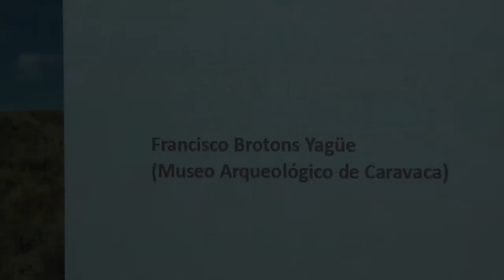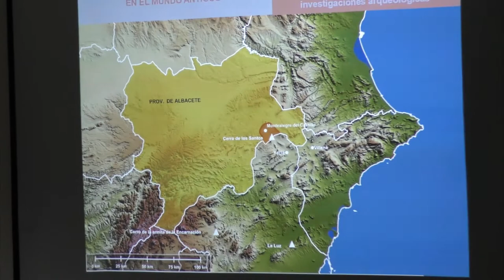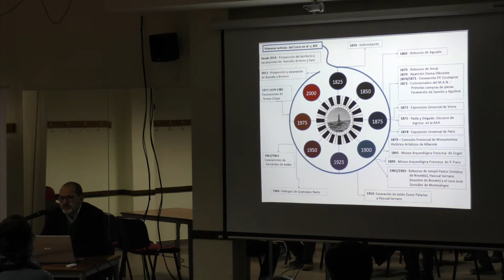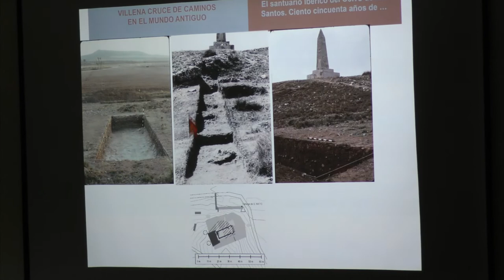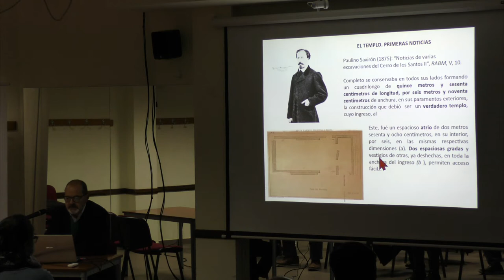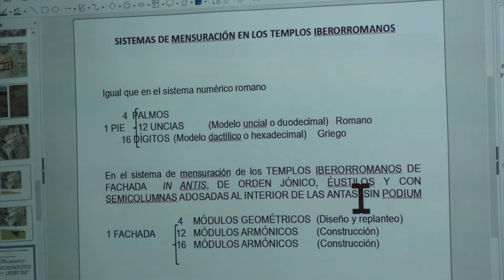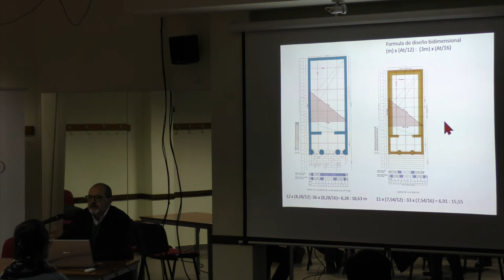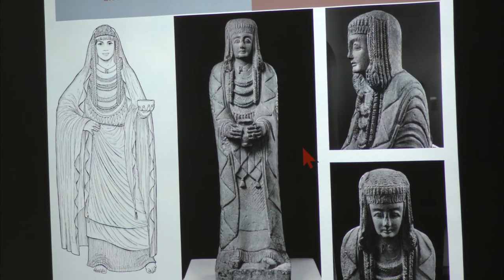Conferencia: El Santuario ibérico del Cerro de los Santos.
Conferencia impartida por Francisco Brotons Yagüe, Director del  Museo Arqueológico de Caravaca de la Cruz titulada: El Santuario ibérico del Cerro de los Santos: 150 años de investigaciones arqueológicas.

 Esta conferencia esta dentro del ciclo de actividades promovidas por el Foro Cultural el Salicornio con el título: “Villena, cruce de caminos en el mundo Antiguo”.  Presenta al conferenciante Aurelio López-Tarruella Martínez de la Universidad de Alicante.

La conferencia se hizo en el Centro de Mayores el  22 de febrero del 2022 a las 20:30.